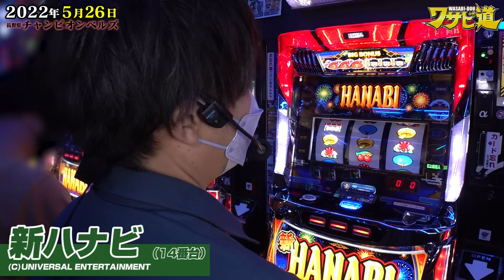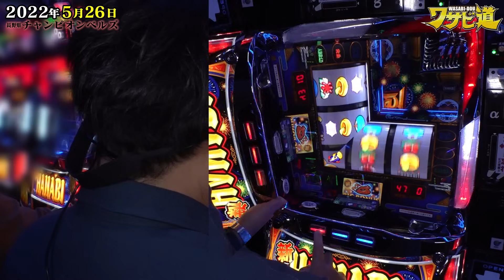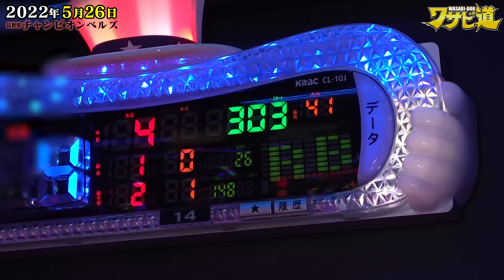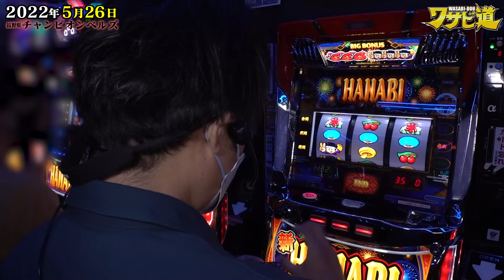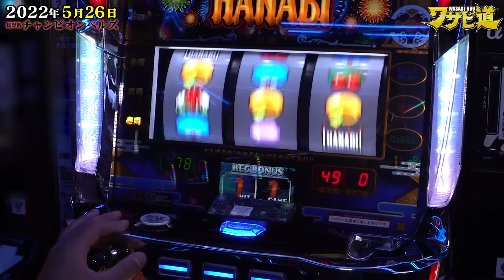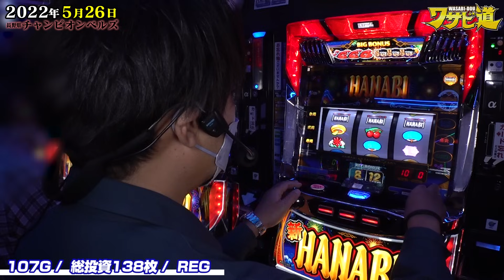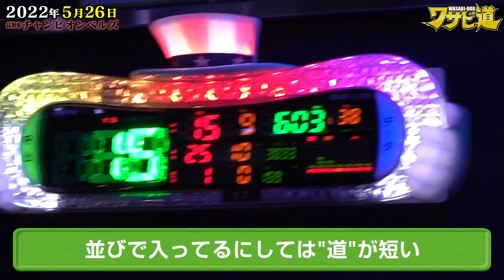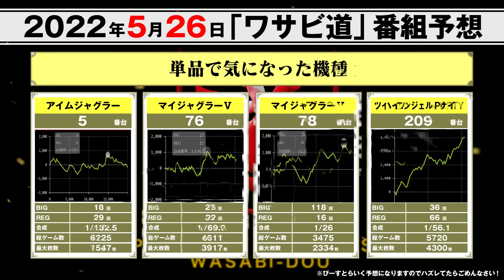【遂に設定6を一発ツモ!?】ワサビ道#7「遂にたどり着いた"道"」【新ハナビ/道を信じろ!!】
総差枚数＋48,000超えの大爆発!

ワサビが本気で設定探しをする、ぴーすとらいくらしからぬガチ企画!!
長野県「チャンピオンベルズ」にて眠りに眠っているお宝を見事見抜けるか!?
果たしてワサビの行く「道」は正解か…それとも不正解か…!?

38:11  ぴーすとらいく予想一覧

【収録日／ホール】
・2022年5月26日/チャンピオンBelz

【出演】
・ワサビ